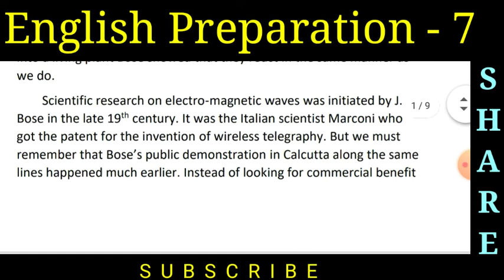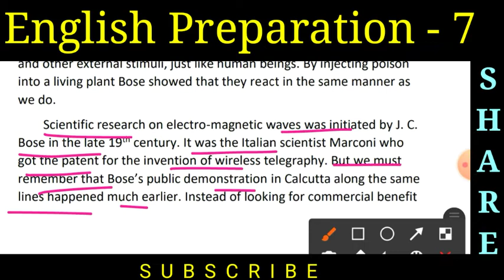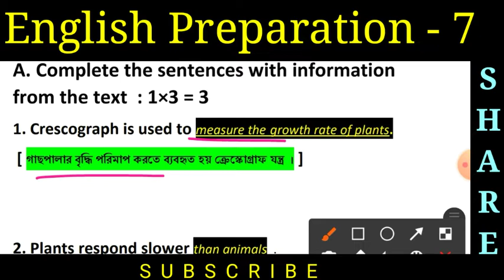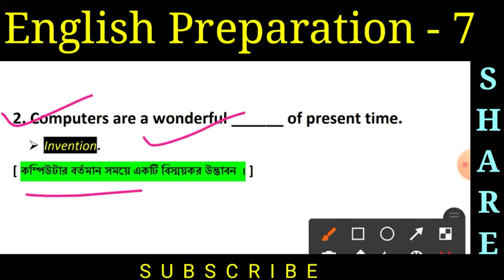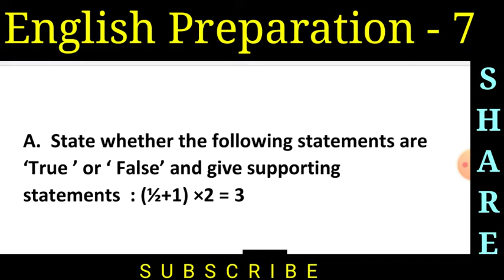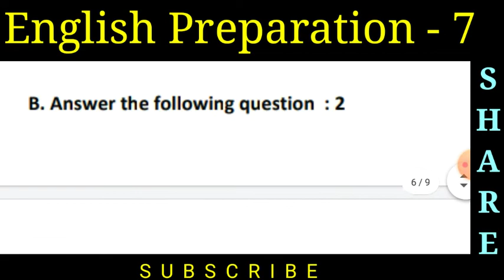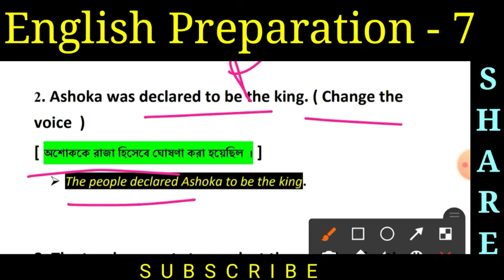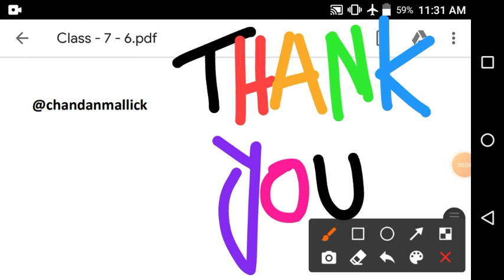Class 7 English | Ray and Martin English Question Bank 2022 | Class VII English Solution | MQP 6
Hello , Friends I am Chandan Mallick . You watch my YouTube channel named myself “Chandan Mallick ” . This is an education channel .
Today's Assignment -

● Page -  154
● MQP - 6
● J C Bose : A Beautiful Mind
● Ray & Martin